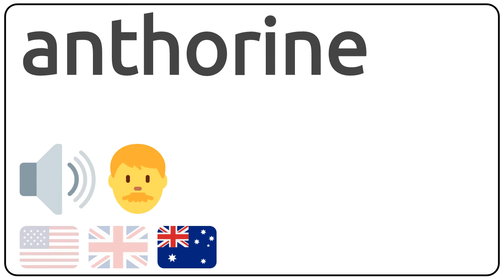How to pronounce anthorine in english?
How to pronunce anthorine in english
How to pronunce anthorine in american accent 🇺🇸?
How to pronunce anthorine in british accent 🇬🇧?
How to pronunce anthorine in australian accent 🇦🇺?

Como se dice anthorine en ingles?
Como se pronuncia anthorine en ingles?